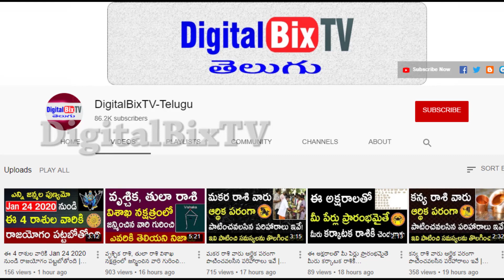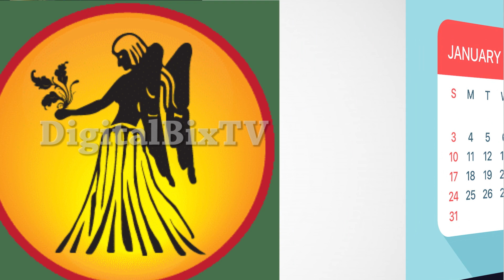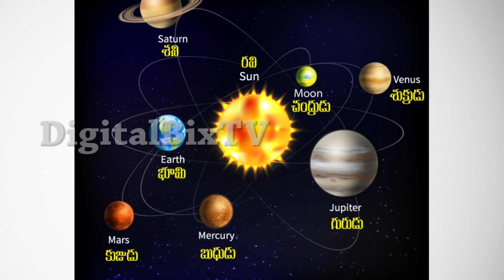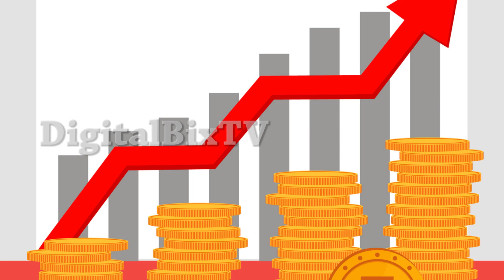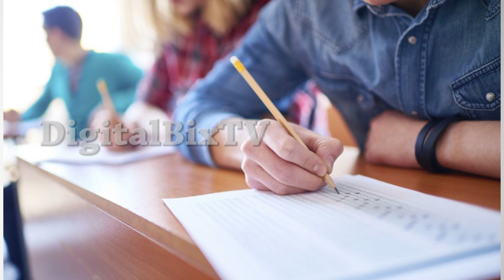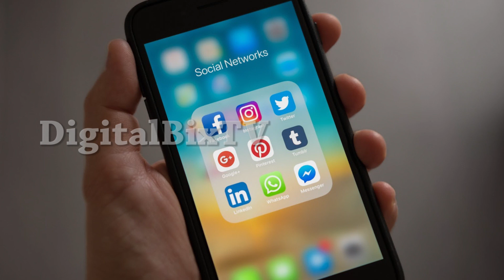2021 సంవత్సర & జనవరి నెల కన్య రాశి పూర్తి ఫలితాలు | Kanya Rashi Phalalu 2021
2021 సంవత్సర & జనవరి నెల కన్య రాశి పూర్తి ఫలితాలు, Kanya Rashi Phalalu 2021, Rashi Phalalu 2021- 22 in Telugu.